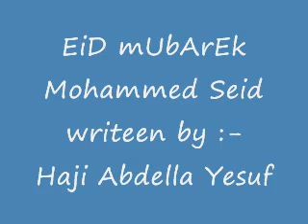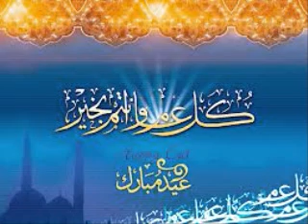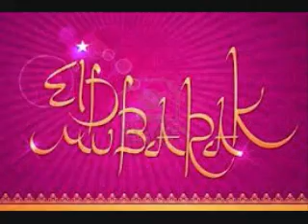Eid Mubarek ኢድ ሙባረክ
Mohammed Seid
Writeen By Haji Abdellah yesuf